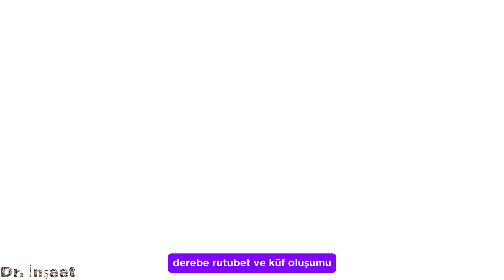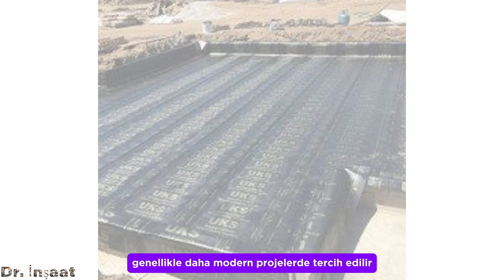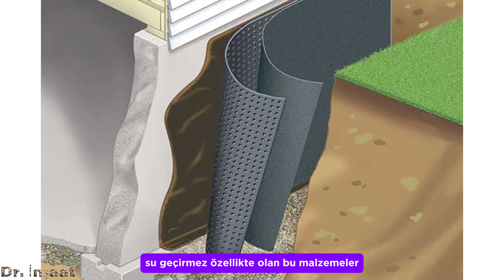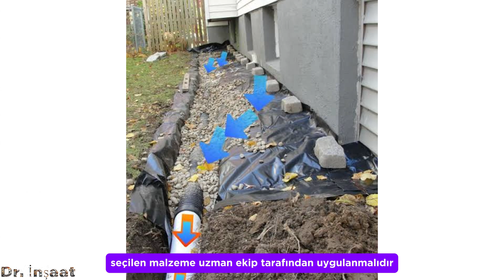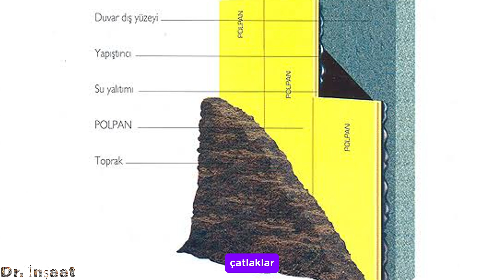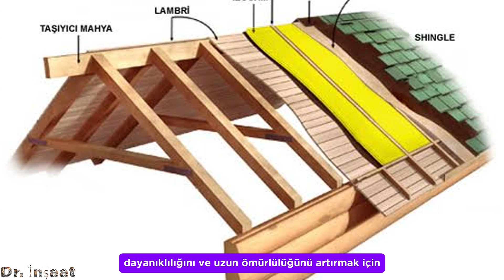Temel Su İzolasyonu ||Genel İzolasyon ||Teknik İnşaat Bilgisi